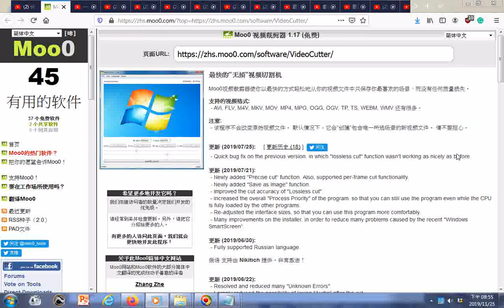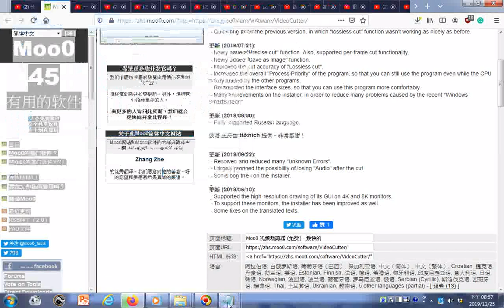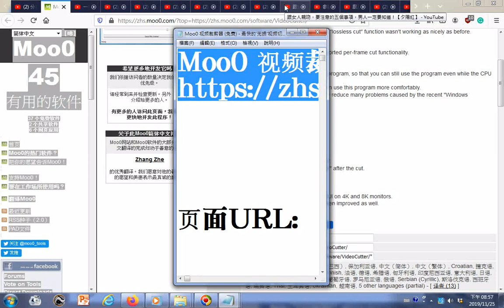瀏覽 Moo0 视频裁剪器 免费 最快的'无损'视频切割机 htm20191125